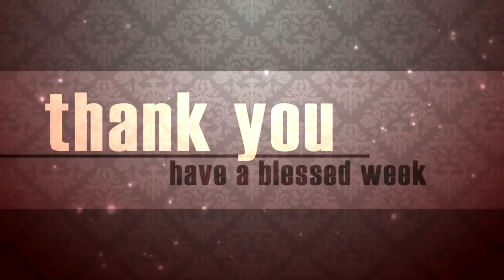The Reward Of Wisdom[ Proverbs 1:7].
Today's massage by Rev M.S. Mathenjwa is based on Proverbs 1:7- The fear of the Lord is the beginning of knowledge, but fools despise wisdom and discipline.